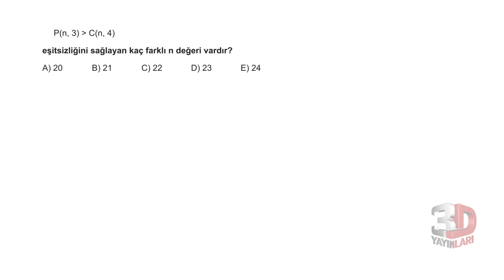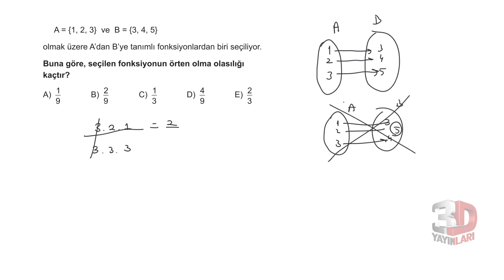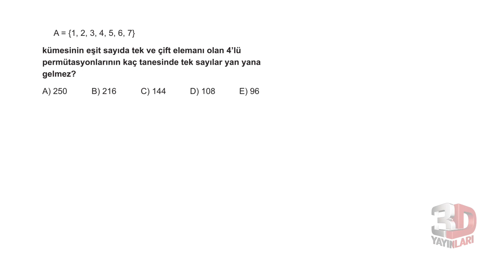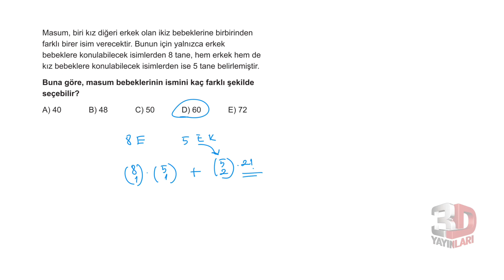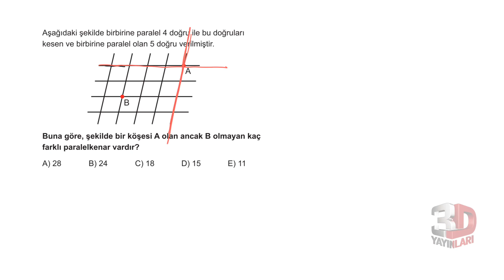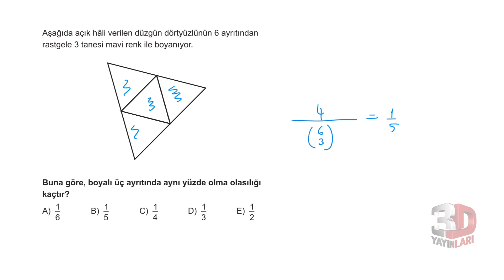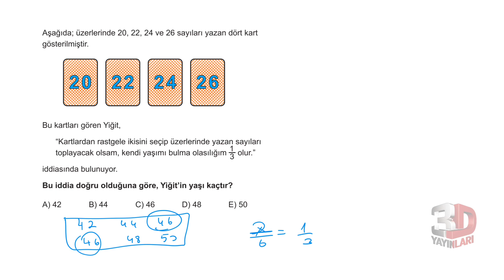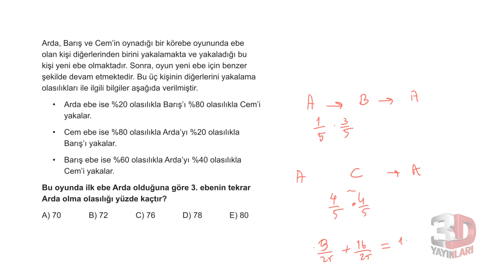TYT Matematik Soru Bankası Bölüm 4 Test 23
🎞 Soru Listesi
▶ 00:00:00 Bölüm
▶ 00:00:00 Soru 1
▶ 00:01:56 Soru 2
▶ 00:02:55 Soru 3
▶ 00:03:53 Soru 4
▶ 00:05:43 Soru 5
▶ 00:06:52 Soru 6
▶ 00:07:43 Soru 7
▶ 00:08:35 Soru 8
▶ 00:10:01 Soru 9
▶ 00:11:07 Soru 10
▶ 00:11:37 Soru 11
▶ 00:13:35 Soru 12
▶ 00:14:17 Soru 13